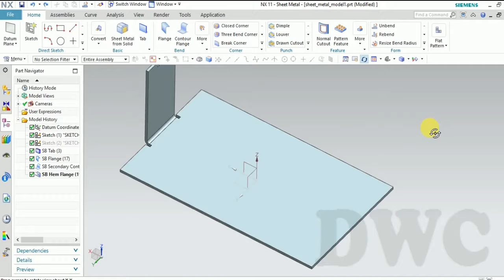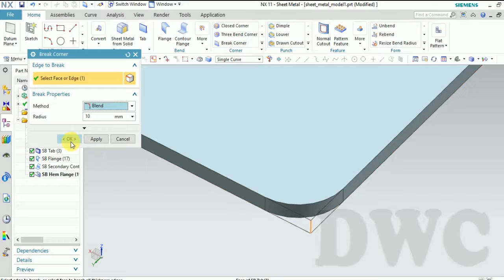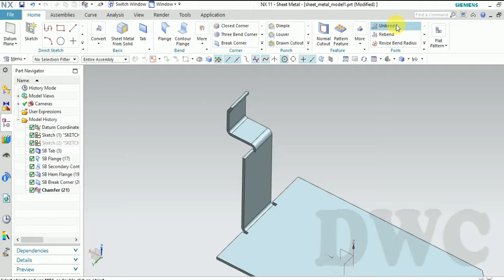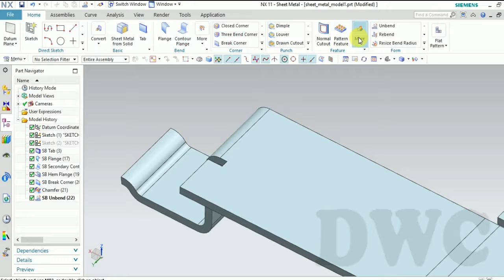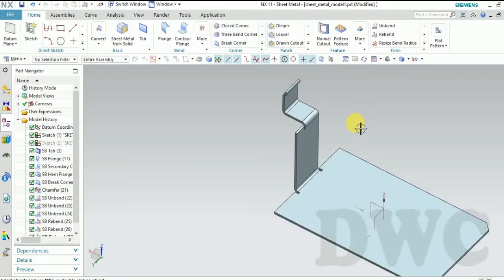NX Sheet metal tutorials | bend, fillet in NX